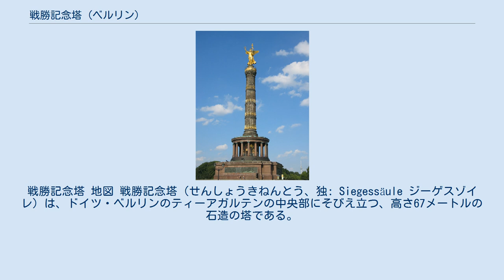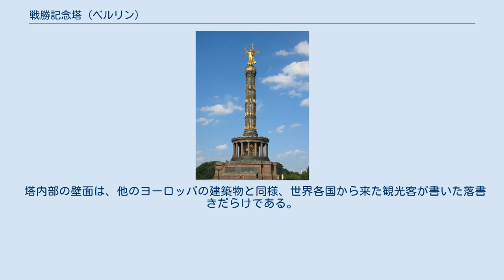戦勝記念塔 (ベルリン)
シュレースヴィヒ＝ホルシュタイン戦争
戦勝記念塔 地図 戦勝記念塔（せんしょうきねんとう、独: Siegessäule ジーゲスゾイレ）は、ドイツ・ベルリンのティーアガルテンの中央部にそびえ立つ、高さ67メートルの石造の塔である。
塔の頂上に金色の勝利の女神ヴィクトリアが立っている。
 デンマーク戦争での勝利を記念して1864年に建設が始められ、1872年に完成した。
この間、普墺戦争（1866年）、普仏戦争（1870年 - 1871年）にも勝利し、これら戦勝をも顕彰する建造物となった。
塔内部は頂上の展望台に通じる285段の螺旋階段が設けられている。
当初、帝国議会前の広場に建てられていたが、ベルリンを世界首都に改造するヒトラーのゲルマニア計画の実施に先立ち、1939年に現在のティーアガルテンのグローサーシュテルンのロータリー中央に移設された。
 塔台座には、大勝利の模様を描いた銅版レリーフが4面はめ込まれている。
これらのレリーフの内、普仏戦争とデンマーク戦争については、第二次世界大戦後、フランスへ持ち去られていたが、独仏融和を第一とするミッテラン政権時代に返還された。
 第二次世界大戦の際、ベルリンの市街戦で兵士たちがここに篭って戦った。
広場の石には大きな焦げ跡が残り、塔自体にもあちこちに大小様々な銃撃や砲撃による弾痕がある。
 塔内部の壁面は、他のヨーロッパの建築物と同様、世界各国から来た観光客が書いた落書きだらけである。